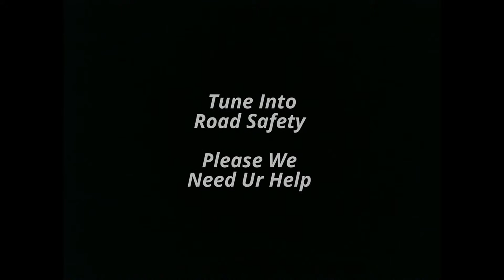Laurence Pavitt Road Safety Advert With Diet Pepsi Advert